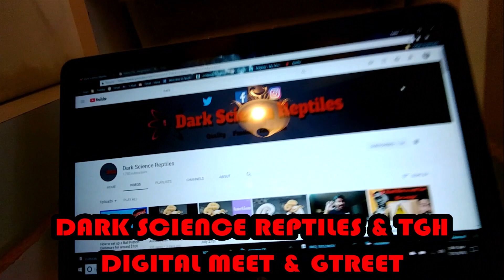DARK SCIENCE REPTILES & TGH DIGITAL MEET & GREET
The genetic Hunters

Join the colony and embark on an Epic Journey of ball python Beginnings subscribe to the genetic Hunters like the videos and hit the Bell so you can see the next Vlog post we are not experts far from it the knowledge we have we got the same way you did we are simply novice reptile enthusiast ball python genetic Hunters essentially we Journey far in line to acquire the best ball python genetics we can we're not doing it for the money or doing it for the love of the beautiful ball python these ball pythons are our pets and our passion the genetic hunters will be producing Vlog content three times a week Monday Wednesday and Friday if we meet our subscriber Benchmark we will be adding more videos throughout the week hopefully we can get to 7 days a week if there's enough interest these videos are meant to be fun slightly educational and humorous throughout we hope you enjoy and we'll see you in the next video don't forget to join the colony subscribe to the channel like and hit the Bell. INTRO BY SNAKE KEEPER STEVE